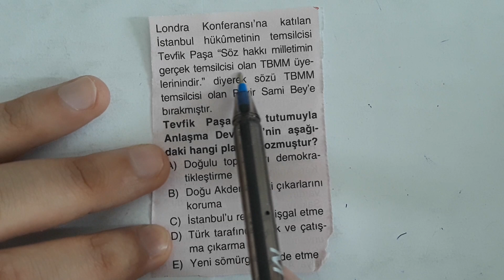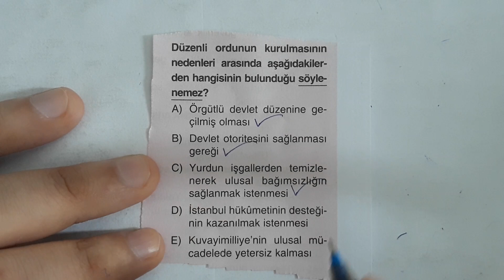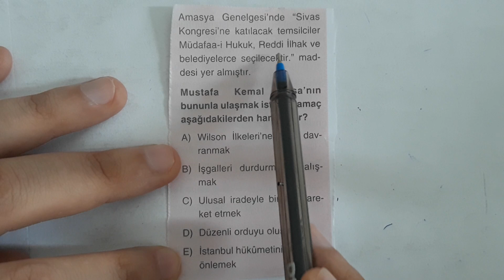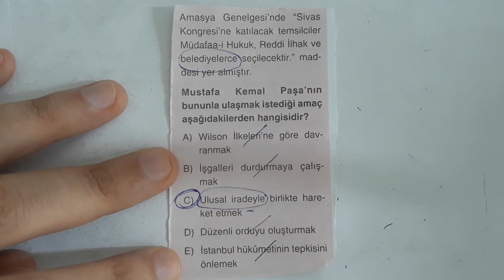Gece Kuşları İçin :) - Milli Mücadeleden 3 Soru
Gece Tayfası Ses Ver:)
Milli Mücadeleden 3 Sorumuz Var:)

TYT
AYT
YKS
KPSS
ÖABT
MSÜ
YKS 2021
YKS Tayfa